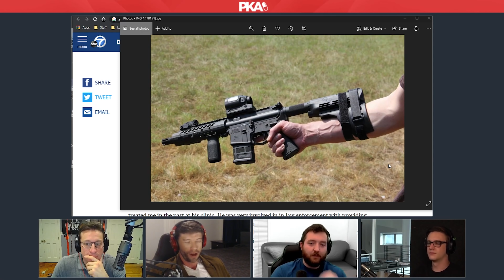PKA on Biden's Gun Control Executive Orders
PKA on Biden's Gun Control Executive Orders | PKA Podcast Clips

• Painkiller Already Clips from PKA 538 with Tucker - Kyle Wins RIPDMX​, Wings Drama, Ludwig Subathon edit